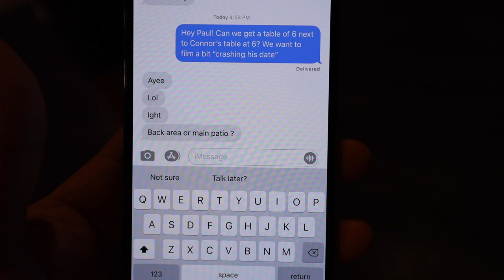Confronting Larray About This...